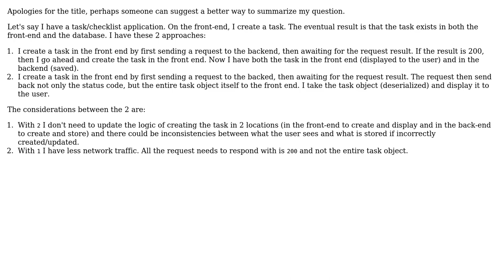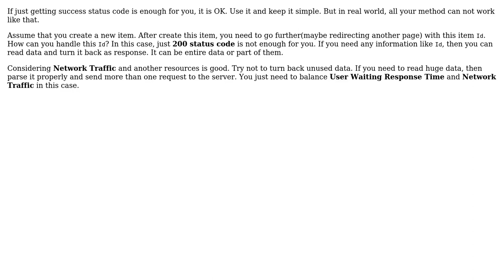Principles of Adding New Objects in Backend/Database and How Front End Business Logic Should...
Software Engineering: Principles of Adding New Objects in Backend/Database and How Front End Business Logic Should Work with Response

With thanks & praise to God, and with thanks to the many people who have made this project possible! You are responsible for your own actions.